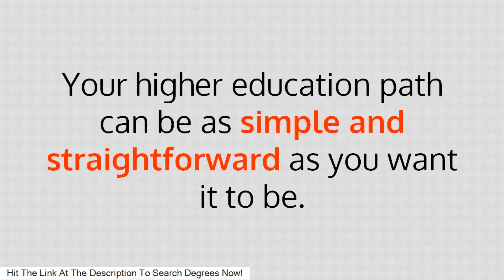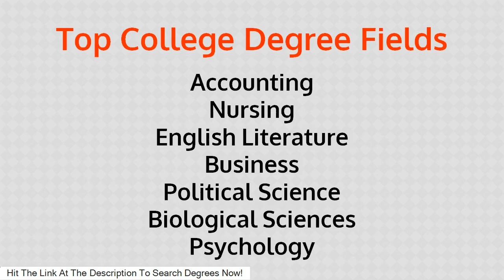College Degree For Degrees - Is College A Waste Of Money? College Degrees That Will Get You Rich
Search for the best Bachelor's degrees right now - Click here now

 college degree for degrees -  i use multiple sources to describe the job market  effectiveness of the college degrees and how the graduates are doing.
the most successful people explain why a college degree is useless.
with the unemployment rate of recent college graduates at an all-time high  there has been much debate about whether a college degree is still worth pursuing.
why college degrees are worthless - successful coaching & consulting secrets ep.
top 10 useless college degrees and classes.

physics is another one of those college degrees that makes most of our brains hurt even thinking about pursuing  but if you can wrap your mind around it  you will be glad you did.

economics is another college degree that leaves you with tons of career options  from banking to finance to education and government.
10 most expensive college degrees in the world.